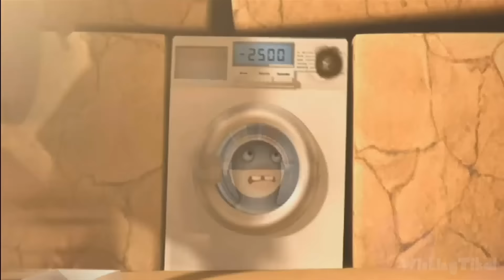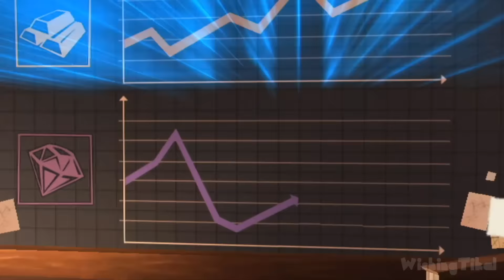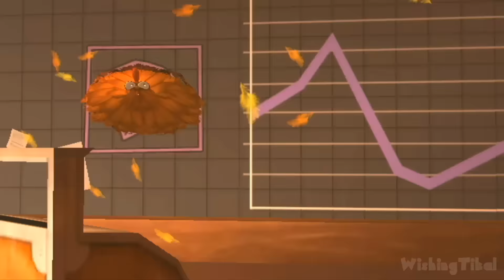Rabbids Travel in Time FULL GAME Longplay (Wii)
In this edited walkthrough, I play through Rabbids Travel in Time for Wii, showing the player  how to complete all missions and objectives and play through the full game. Played, recorded and edited (removed loadings, mistakes, etc) by myself with HDPVR2 to make my own original walkthrough

Rabbids are bwaaack and this time they have an infallible plan: travel back in time and invade human history! Plunge into the past with the wacky Rabbids and revisit the greatest moments of history like the discovery of fire, the broken nose of the Sphinx or the legend of Arthur. Uncover how Rabbids wreaked havoc and changed the course of history...